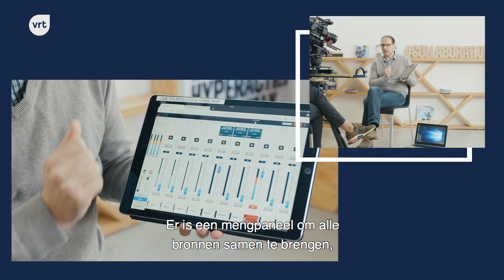Intrapreneurship bij de VRT